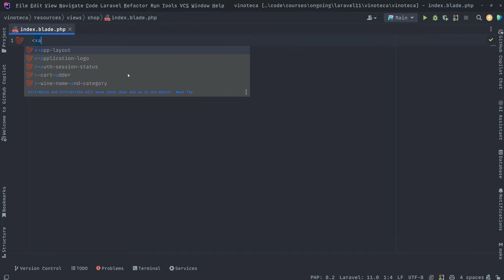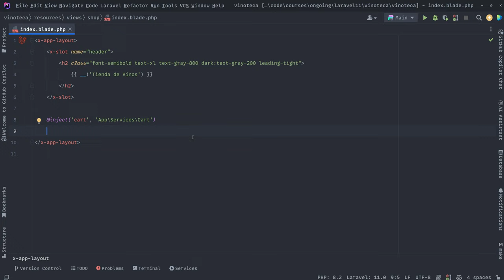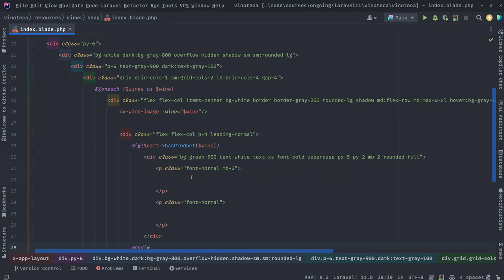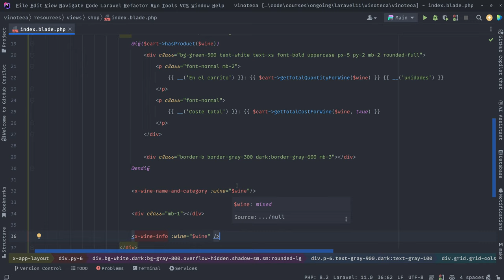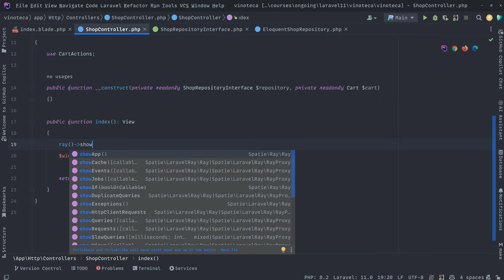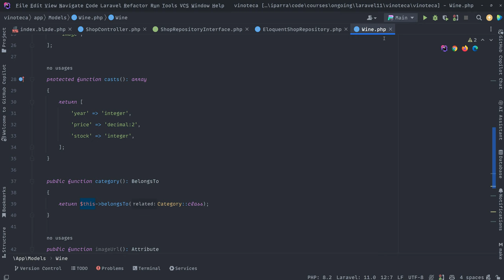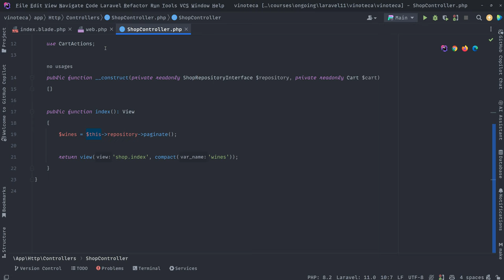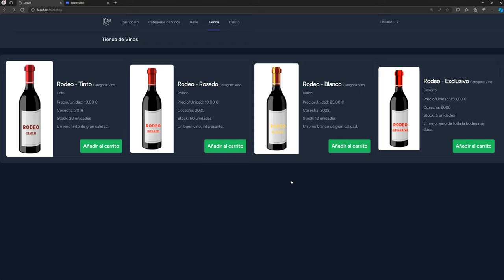41. Listado de productos completo con acciones del carrito - Curso de Laravel 11